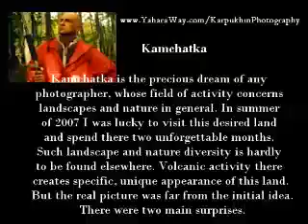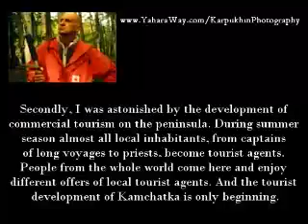Sergey Karpukhin's Photography - Kamchatka - Russia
Kamchatka
Kamchatka is the precious dream of any photographer, whose field of activity concerns landscapes and nature in general. In summer of 2007 I was lucky to visit this desired land and spend there two unforgettable months. Such landscape and nature diversity is hardly to be found elsewhere. Volcanic activity there creates specific, unique appearance of this land. But the real picture was far from the initial idea. There were two main surprises.
Firstly, there is no any wild and virgin Kamchatka nowadays. Almost everywhere, no matter how far you have hidden out, there is a possibility to meet people. There are few roads and they are often passable only by special types of machinery. But nevertheless there are roads in Kamchatka. I do not take into account the very northern part of Kamchatka which is related to Koryaksky region. It still has little-developed and inaccessible territories.
Secondly, I was astonished by the development of commercial tourism on the peninsula. During summer season almost all local inhabitants, from captains of long voyages to priests, become tourist agents. People from the whole world come here and enjoy different offers of local tourist agents. And the tourist development of Kamchatka is only beginning.
The local inhabitants are frank, friendly and talented. Maybe here all borders between people will disappear and mankind will find again the lost links with nature.
But this beautiful land on the one hand is a dangerous place. Having been here once, you will come back time and again. Im not sure that it will be realized, but the wish to visit Kamchatka once more is really exist. After all, there are so many things, which I havent even touched.